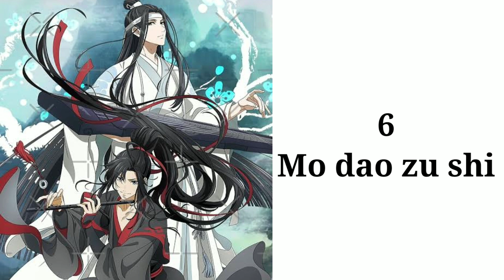top 10 bl ❣️anime series||top 10 bl anime series💖 that you must watch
Channel name- let's see bl drama||
 Top 10 Animi  bl drama name ❤️❤️❤️❤️||